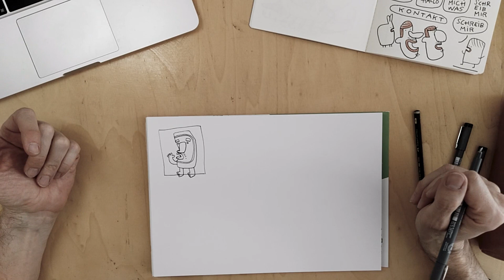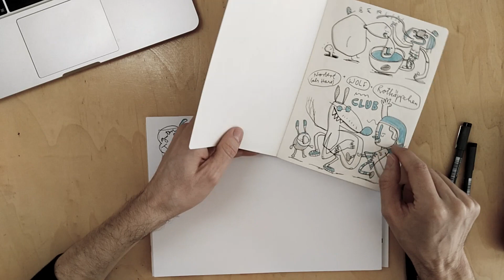Einfach drauf los zeichnen und schauen, was so zum Vorschein kommt.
Hier teste ich zum ersten Mal, wie es ist mich selbst beim zeichnen zu filmen.